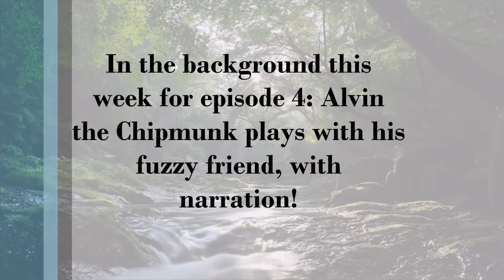CHIPMUNK FACTS EPISODE 4: BEHIND THE SCENES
CHIPMUNK FACTS. Ever just want to see Alvin the Chipmunk yourself? Now you can!

Watch this episode as Alvin attempts to make a new friend!